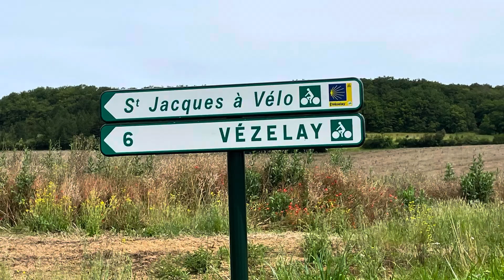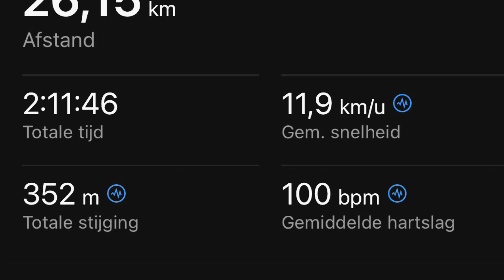Op de Fiets 2024 dag 25